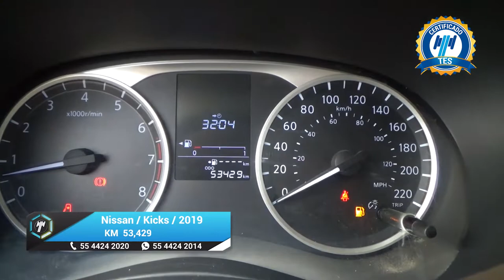Nissan / Kicks / 2019 - 16657